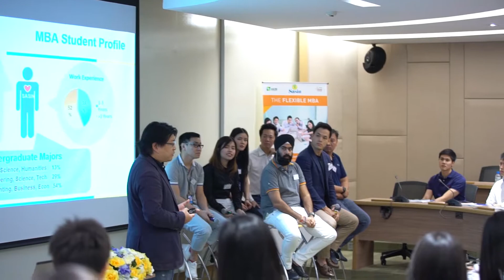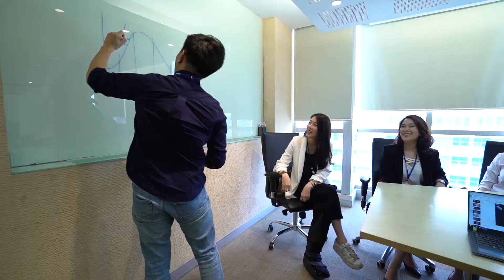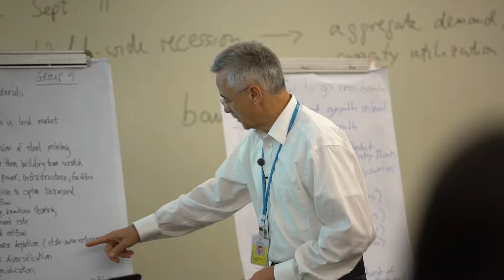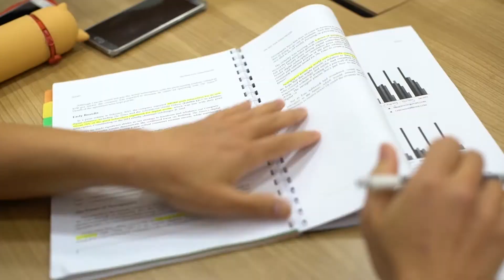Sasin - Chula Engineering Dual MBA & Master of Engineering Program Overview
An overview of Sasin School of Management and Chulalongkorn University's pioneering Dual MBA and Master of Engineering program with student and faculty interviews. Graduates of this exceptional dual degree program receive an MBA from Sasin, the first internationally accredited business program in Thailand, and a Master’s in Industrial Engineering from Chulalongkorn University, one of the longest established and leading engineering programs in Thailand. Two Leading Faculties. Two Exceptional Degrees.